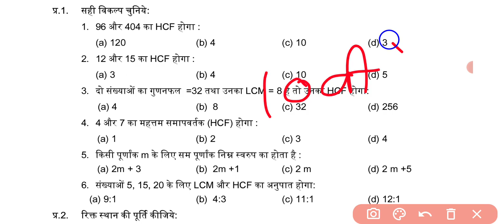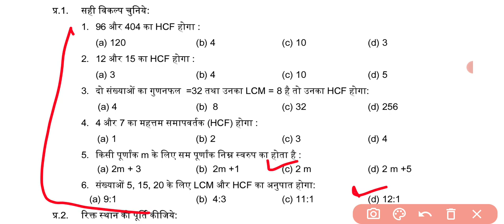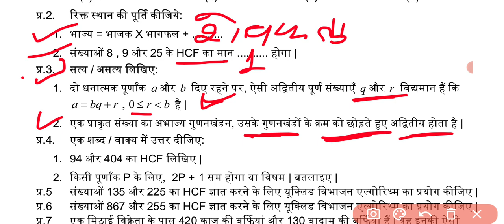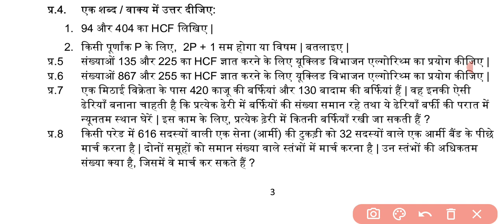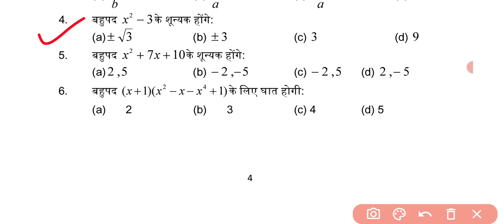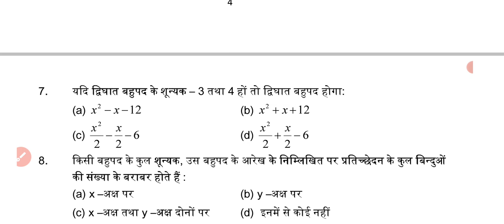गणित कक्षा 10वीं का पेपर हल सहित। अर्द्ध वार्षिक परीक्षा 2021-22 एमपी बोर्ड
कक्षा दसवीं अर्धवार्षिक परीक्षा गणित का पेपर मध्य प्रदेश  अर्धवार्षिक परीक्षा 2021--22

अर्धवार्षिक परीक्षा कक्षा 10वीं विषय गणित का पेपर उत्तर सहित
कक्षा दसवीं गणित का पेपर हल सहित अर्धवार्षिक परीक्षा
दसवीं गणित का पेपर
अर्धवार्षिक परीक्षा कक्षा दसवीं गणित का पेपर मध्य प्रदेश
कक्षा दसवीं अर्धवार्षिक परीक्षा गणित का पेपर सभी प्रश्नों के उत्तर सहित बताइए
गणित का पेपर कक्षा दसवीं हल सहित बताइए
अर्द्ध वार्षिक परीक्षा कक्षा 10वीं विषय गणित का पेपर हल सहित बताइए।